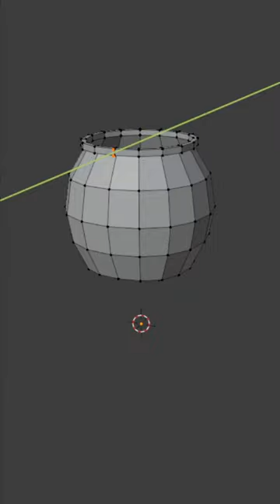Cauldron modelling short timelapse